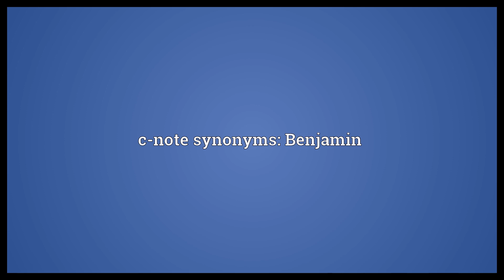C-note Meaning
Video shows what c-note means. A one-hundred dollar banknote.. the lowest note of an instrument, written below the staff and the D note.. c-note synonyms: Benjamin.  C-note Meaning. How to pronounce, definition audio dictionary. How to say c-note. Powered by MaryTTS, Wiktionary